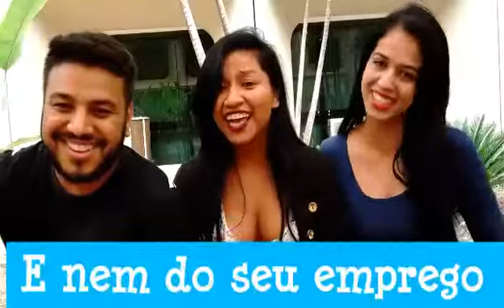Tipos de pessoas no TRABALHO... De3ÉhMelhor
Tipos de pessoas no TRABALHO...Do puxa saco ao mal humorado, das marmitas as folgas fora da lei...O importante é ser feliz, o importante é pagar as contas, o importante é ter educação acima de tudo. “Vamos trabalhar pq o único lugar onde sucesso vem antes do trabalho é no dicionário”